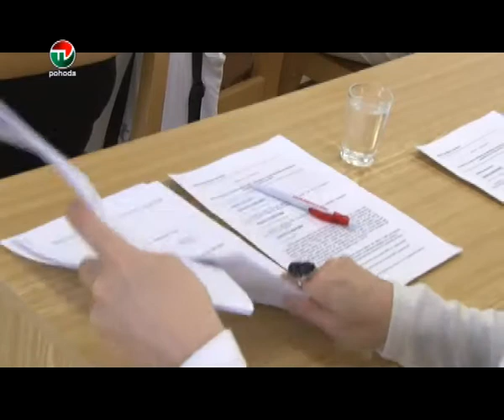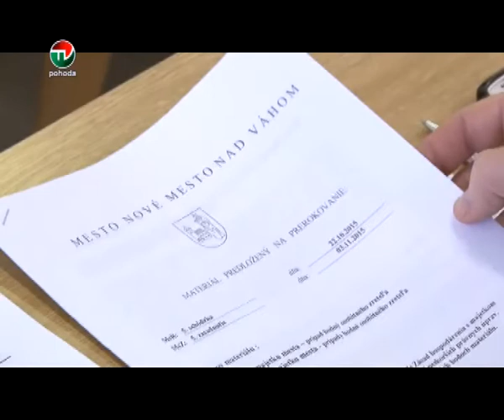5 ZASADNUTIE MSZ